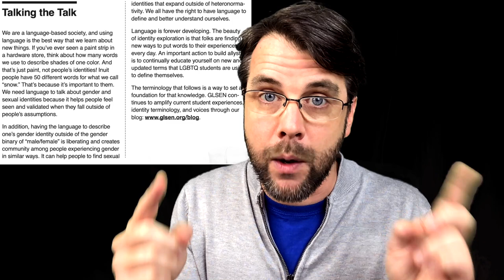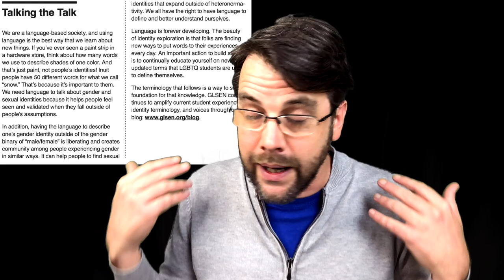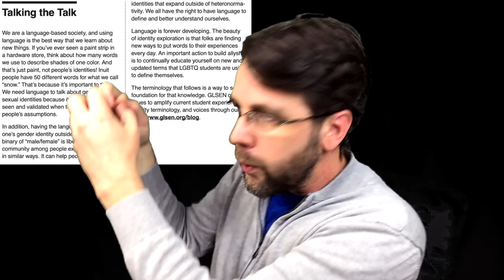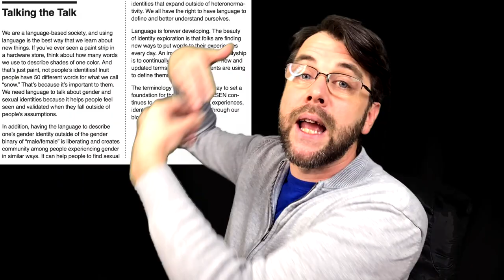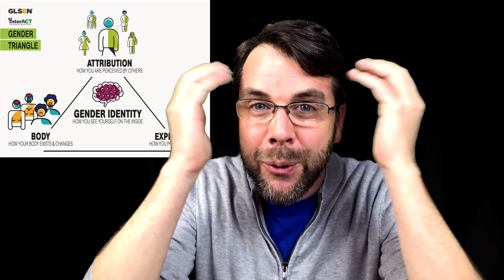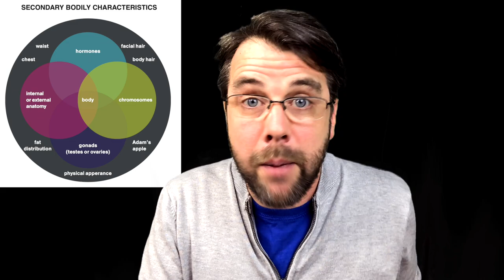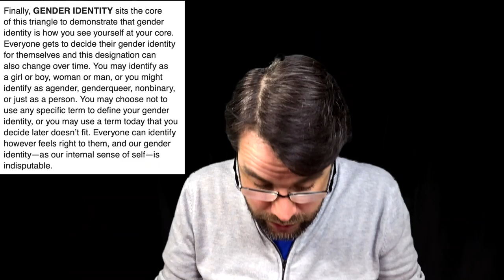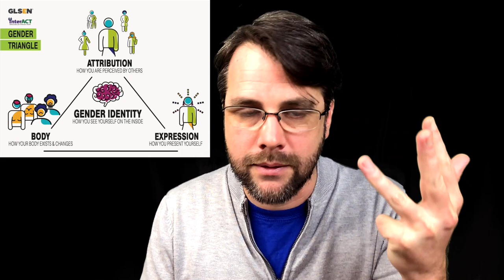"Gender" Propaganda in Schools